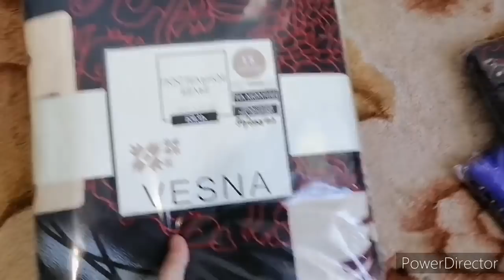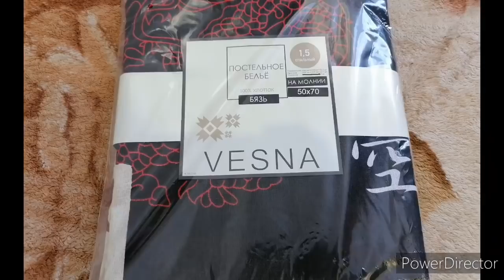Наш любимый василек опять нас радует и немного огорчает.